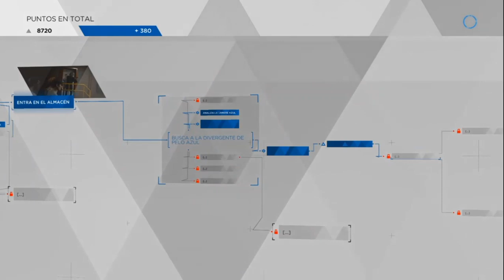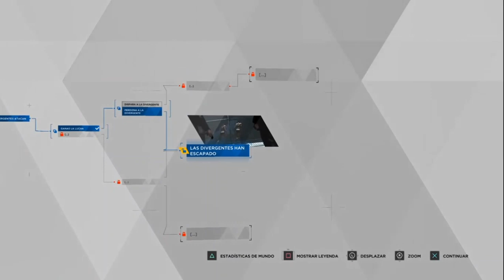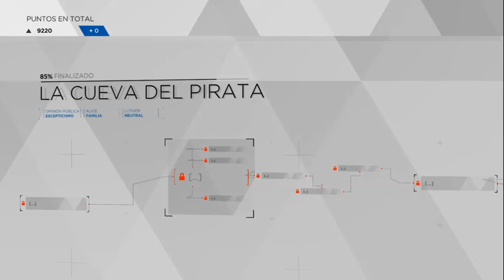Detroit Become Human | En Español | Cap 11